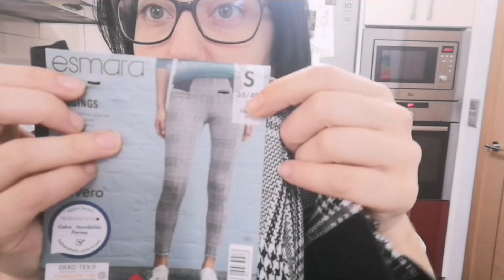LIDL MINICOMPRA//Mi PRIMERA VEZ.😜😜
Hola chic@s hoy volvemos con una mini compra en lidl,es la primera vez que voy asi que por favor dejarme cositas interesantes de vuestros lidl que pueda comprar para probar.